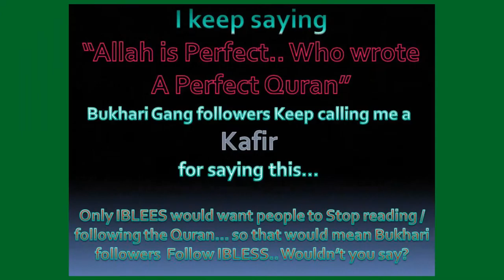WW-02-Teddy3inDC Says Hadith - Proof Has Been Brought-Those who will listen will listen.mp4